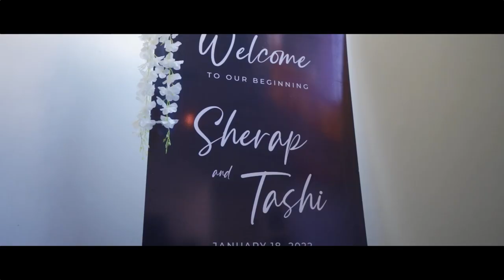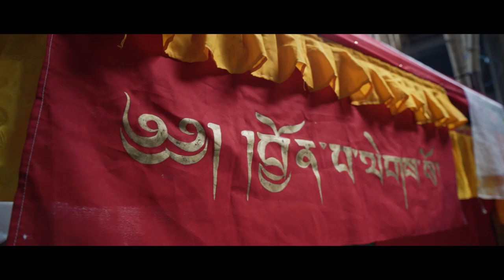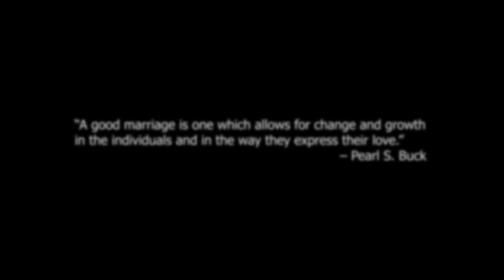Our Wedding Story - Sherap weds Tashi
Music in the video:

Song: Take my hand (the Wedding song)

Song: No matter where you are (Wedding version)